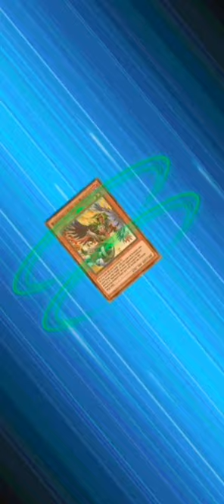Desperado VS Dragunity [Yu-Gi-Oh! Duel Links]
DESPERATE times call for DESPERATE measures.

Skill :
Master of Destiny

Decklist :
Monsters :
Desperado Barrel Dragon x 3
Machina Fortress x 2
Twin-Barrel Dragon x 2
Arcana Force XIV - Temperance x 1
BM-4 Blast Spider x 1
Kryuel x 1
Ms. Judge x 1

Spells/Traps :
Cup of Ace x 2
Head Judging x 1
Raigeki Break x 1
Karma Cut x 2
Super Team Buddy Force Unite x 3

Extra Deck (I hardly need them actually) :
Kachi Kochi Dragon x 3
Tin Archduke x 1
Zubaba General x 1
Gagaga Cowboy x 1
Evilswarm Thanatos x 1